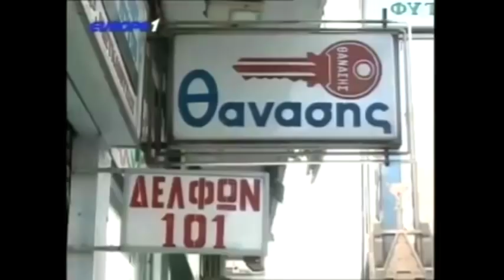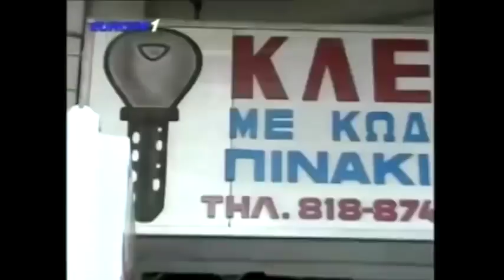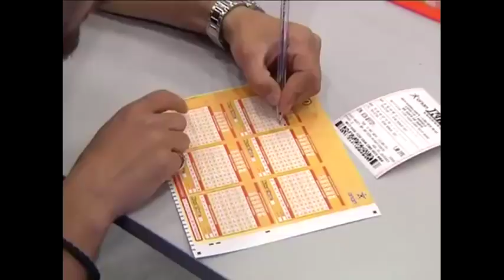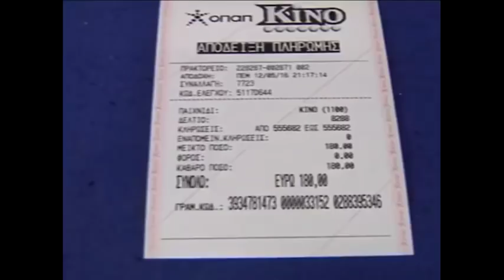Ραπτόπουλος - Κόκκινος - Της Κακομοίρας 15-12-2017